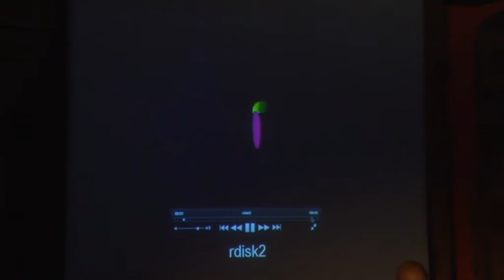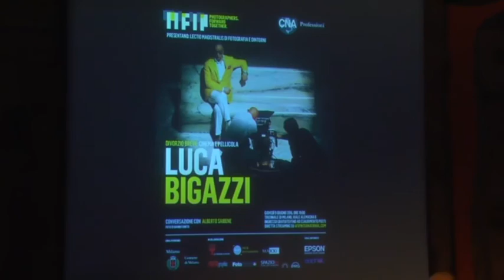Luca Bigazzi - Divorzio breve: cinema e pellicola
Lectio Magistralis di Fotografia e Dintorni tenutasi l'8 giugno 2016 presso il Teatro Agorà de La Triennale di Milano

Conversazione con Alberto Saibene